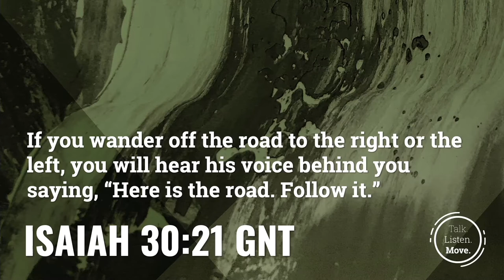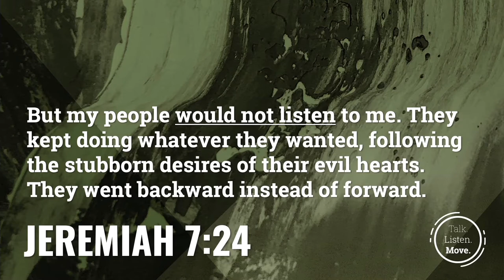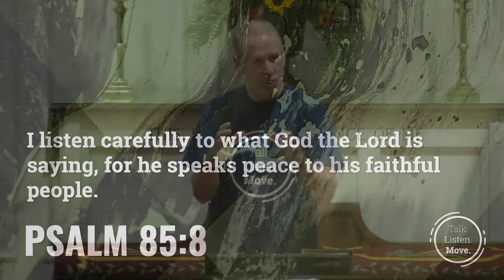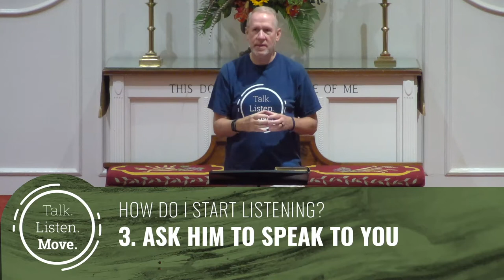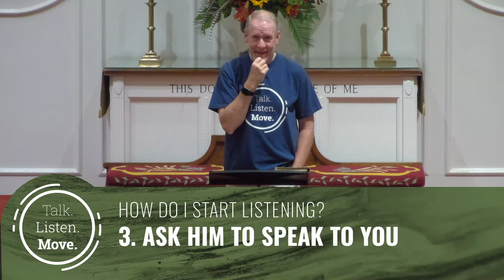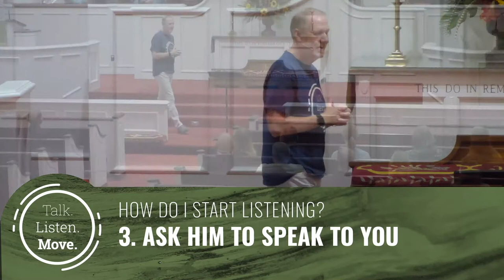#8 - Speak Lord, For Your Servant Is Listening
Day 8 - Speak Lord, For Your Servant Is Listening
Rev. Jimmy Towson

Week 2 in our series of Talk. Listen. Move. will focus on "Listen". We'll explore the importance of listening and how to listen effectively.

At some point in our prayer time, we must stop and invite the Lord to speak. When he speaks, our ears must be attentive to listen. Join Pastor Jimmy this morning for our Day 8 of prayer!

(Please fill out page 76 in your Prayer Guide today.)